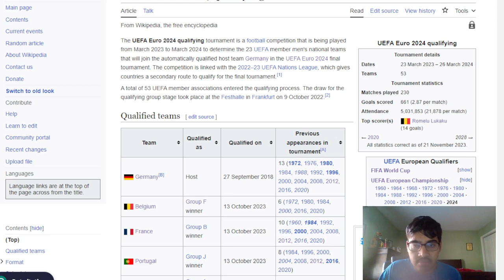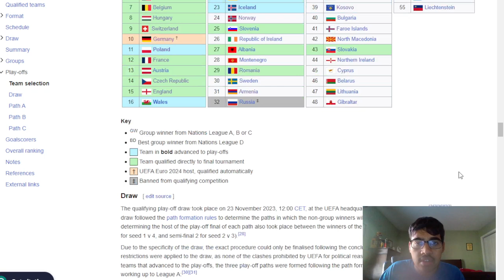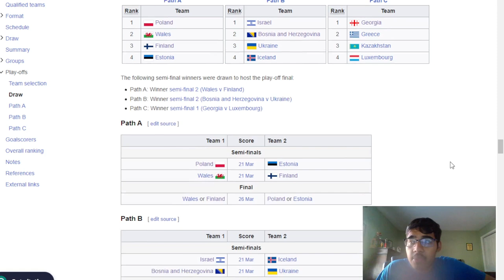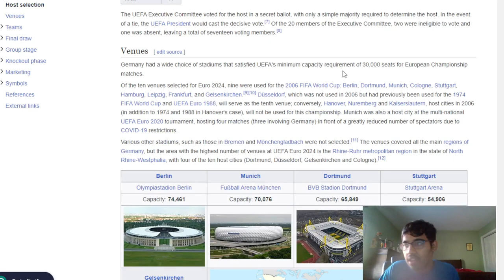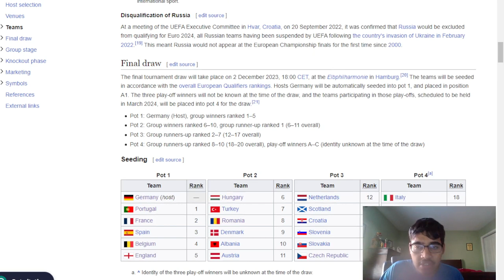EURO QUALIFIERS 2024 PLAYOFF DRAW REACTION